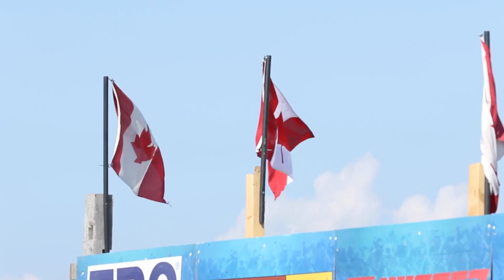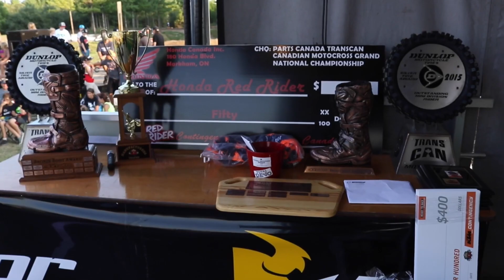GuaranteedMX: TransCan - Amateur Dreams